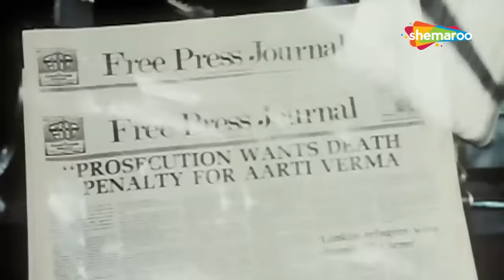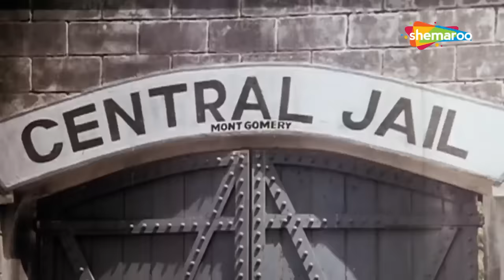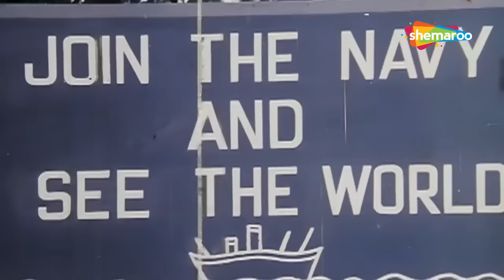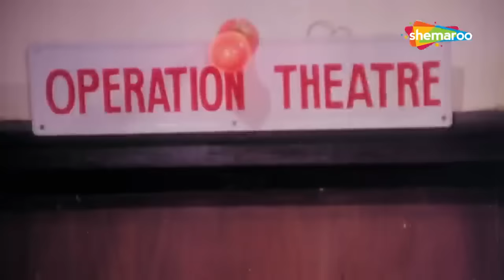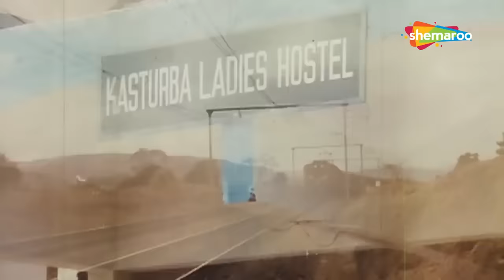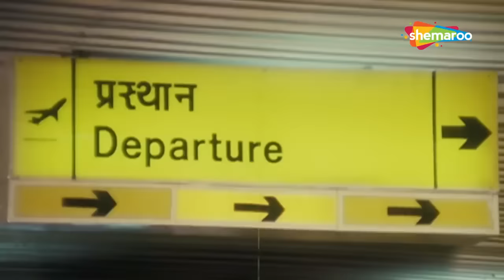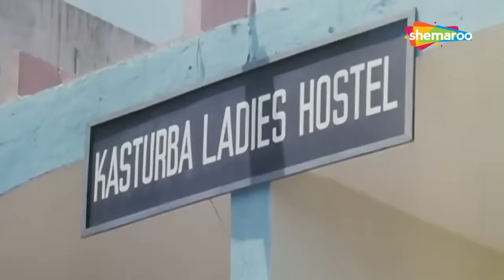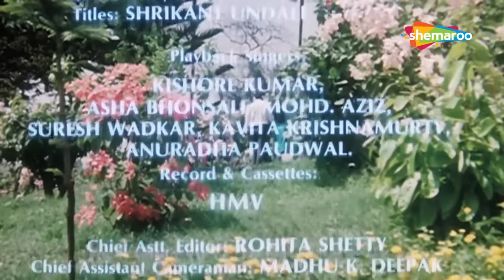सोचा था तड़पायेंगे हम उन्हें,किसी और का नाम लेके जलायेगें उन्हें...- SMITA PATIL SUPERHIT HINDI MOVIE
Bollywood Movie - Angaaray (1986)
Star Cast - RAJESH KHANNA, SMITA PATIL, RAJ BABBAR, SHAKTI KAPOOR AND OTHERS